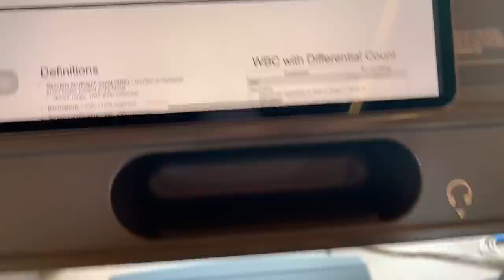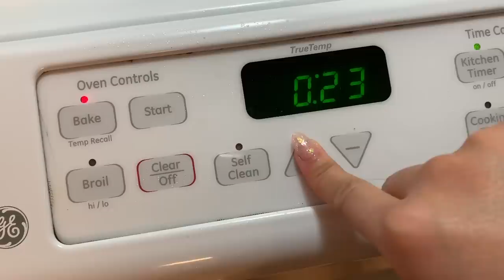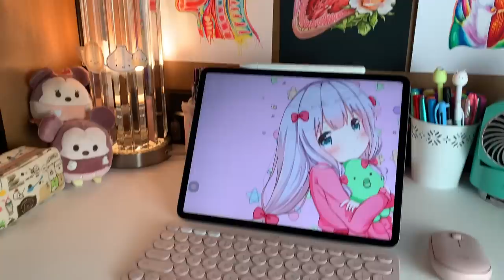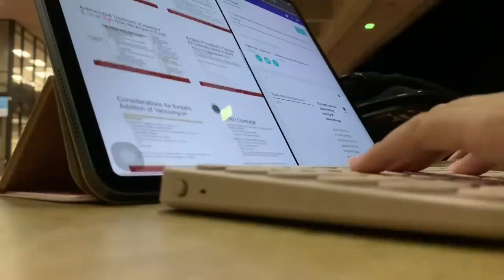Vlog #1 | Day in the life of a Pharmacy Student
iPad Pro 12.9' 64gb
apple pencil
ipad case
apple pencil case white
logitech keyboard
logitech mouse
ipad stand
airpod case
♡ Art Prints
♡ General Questions:
How old are you?
- 24

What are you currently studying?
- Doctor of pharmacy (4th year)

What programs do you use for your bullet journal?
- Procreate & Noteshelf 2

What app do you use for your notes?
- Goodnotes 5
What size iPad do you have?

Where is your keyboard and mouse from?
- Logitech.com
- Keyboard K380 -pink version is currently unavailable :(
- Mouse Pebble M350 - pink, blue, black, and white is available!

Where is your ipad stand from?
- Amazon and it's called Lamicall

What do you use to film and edit your videos?
- In this video I used iPhone Xr and iMovie to edit